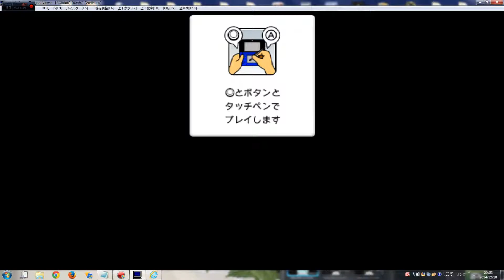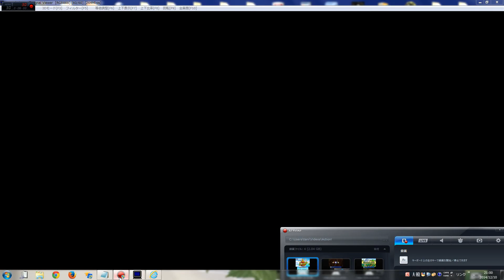実況 りょうちゃん5歳 えらんでまわしてルーレット オバケにぶつかるな マリオパーティーアイランドツアー